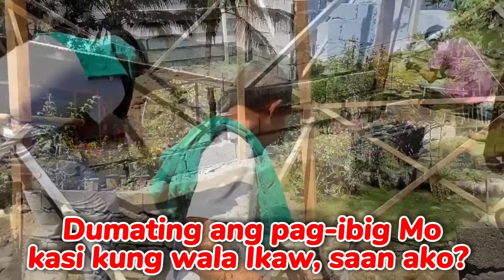PART 10 | RIBBON CUTTING SA BAHAY NG MGA BATANG NAULILA, NAGANAP NA!